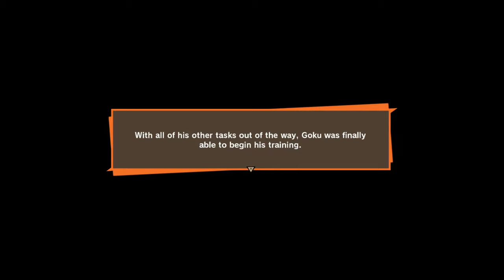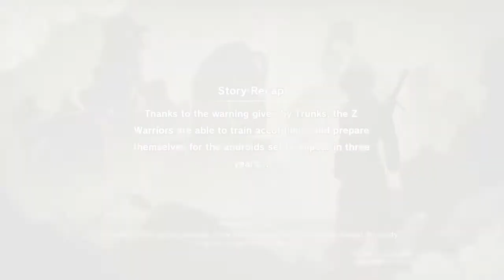Dragonball Z Kakarot Pc Gameplay #20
Goku vs Training Room Level 1 Level 40 Radits Nappa Saibamen
Goku vs Training Room Level 2 Level 40 Vegeta Radits Nappa
Goku vs Training Room Level 3 Level 50 Dodoria Zarbon Cui